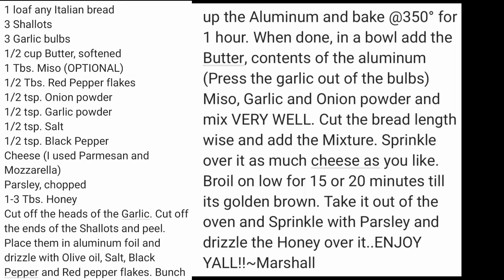SHALLOT/GARLIC BREAD💥💯 A MUST TRY!!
SO DELICIOUS!!..A Must learn!!